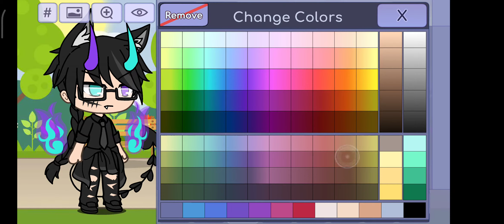云峰（紅月）的人設（重發）